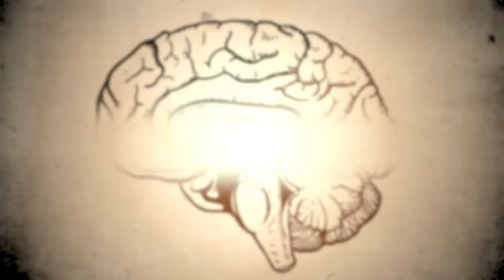What is Deja Vu?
This is a Stoodaio AI created video about Deja Vu.